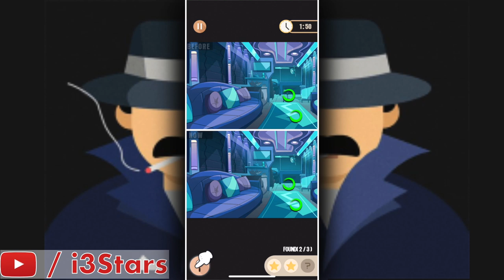Detail Detective | ALL LEVELS | Answers